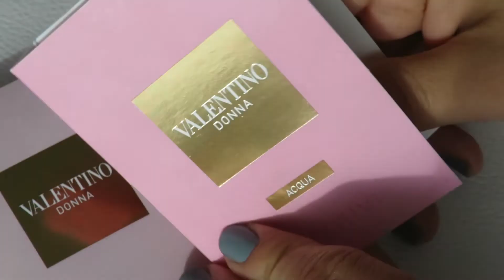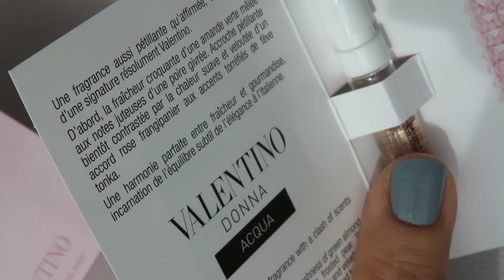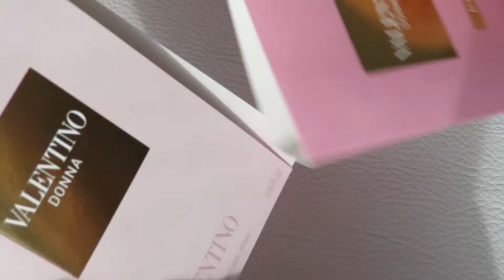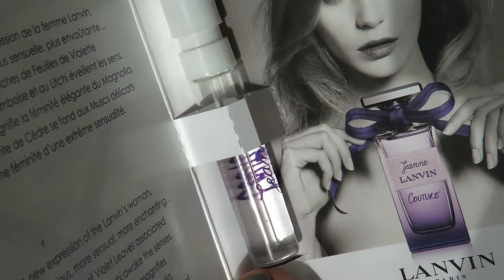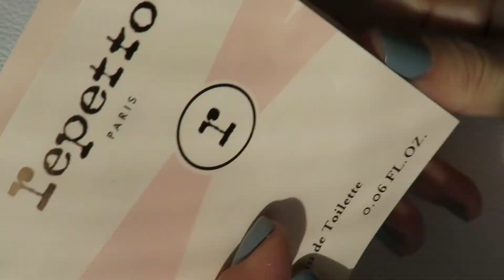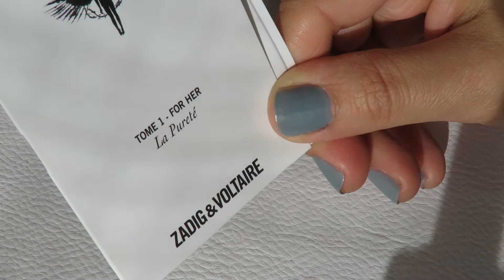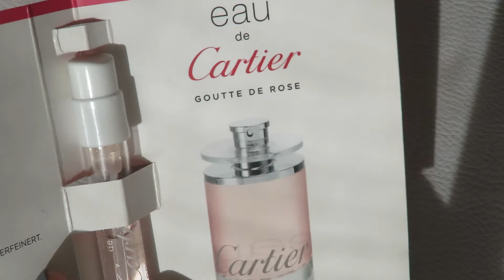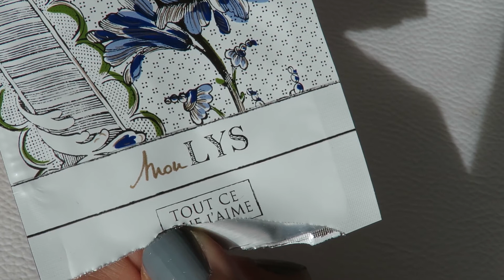Testando novos perfumes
Valentino Donna
valentino Donna acqua
Jeanne Lanvin couture
Mon Lys Fragonard
Flowerbomb extreme Viktor e Rolf
Repetto
Eau de Cartier goutte de rose